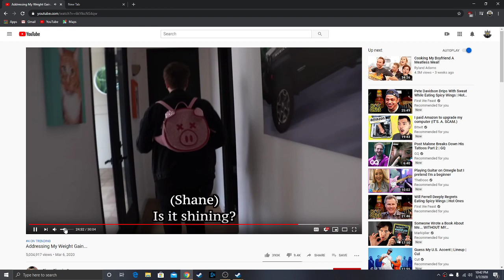Addressing My Weight Gain | Reaction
DAM BOY .THATS A THICK ASS BOY